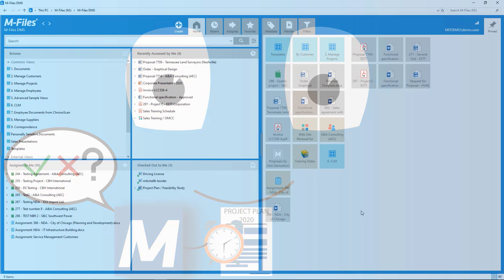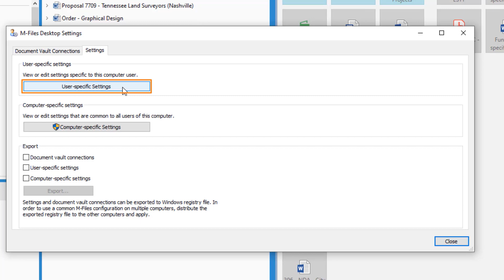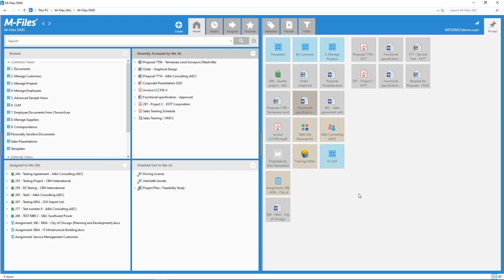Ändern der Standardeinstellungen beim Einchecken